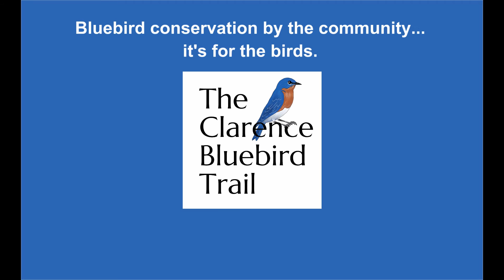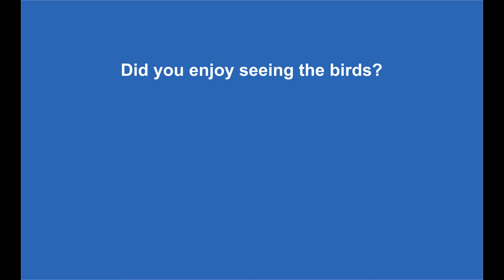CBT House Wren 20160531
Nest box check at the West Shore Bike Path in Clarence, NY. Some House Wrens (Troglodytes aedon) made a nest in this box and are caring for seven little pink eggs.